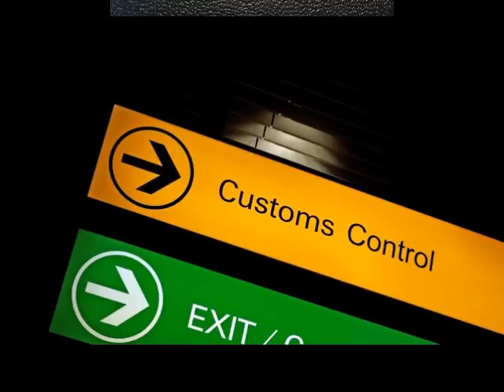Types of saffron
انواع زعفران و ویژگی‌های آن
شرکت الماس زعفران جهان ارایه کننده انواع زعفران صادراتی می‌باشد.
ما در زمینه فروش و صادرات زعفران ایرانی و زعفران افغانستانی فعالیت می‌کنیم.
چنانچه قصد خرید زعفران را دارید، لطفا با ما در ارتباط شوید

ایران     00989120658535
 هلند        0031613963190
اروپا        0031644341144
Almaszaffran.ir

در لینک زیر می‌توانید شناخت انواع زعفران صادراتی و تفاوت‌های آن را ببینید.

آیا می‌خواهید ما چه نوع زعفران‌هایی برای صادرات داریم؟
در لینک زیر ملاحظه بفرمایید